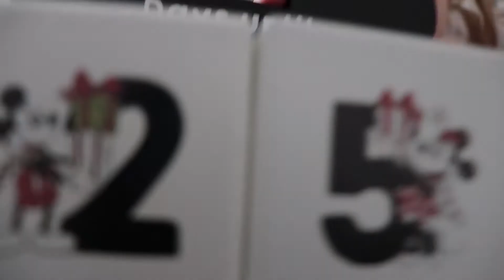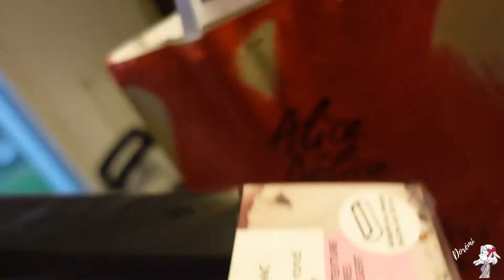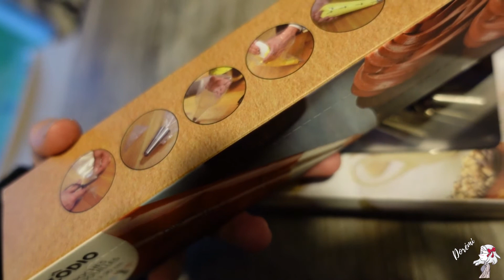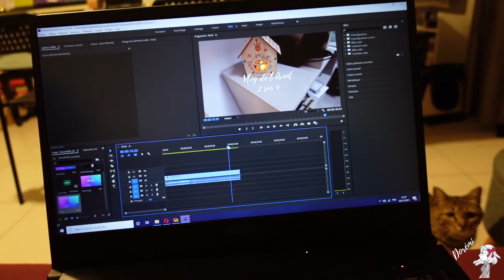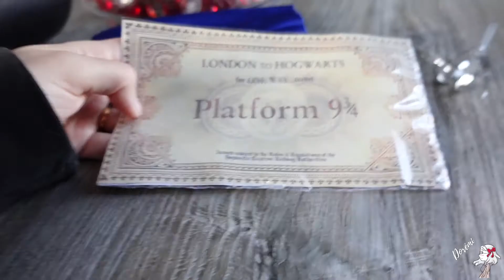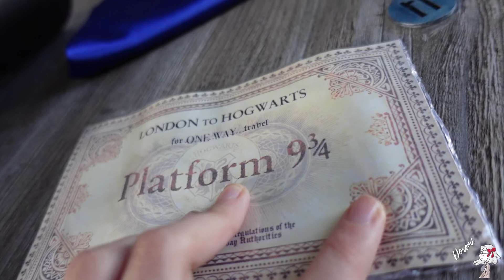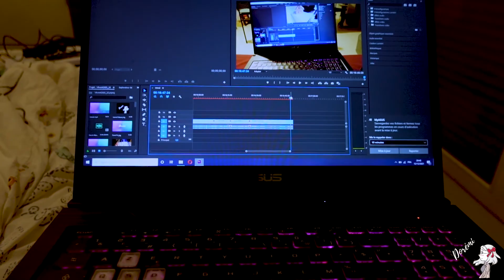En fait c'est la chaine de Peluche [Vlog de l'Avent 2]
Salut !

Nous revoilà bientôt à Noël et comme l'an dernier, je vous accompagne avec du vlog au quotidien ! Cette semaine, derniers achats de cadeaux et crash test de bûche.

Mon instagram : @alicealiasdoremi

Chapitrage

00:00 Intro
3:40 7 Décembre
12:28 8 Décembre
14:17 9 Décembre
17:16 10 Décembre
19:43 11 Décembre
26:28 12 Décembre